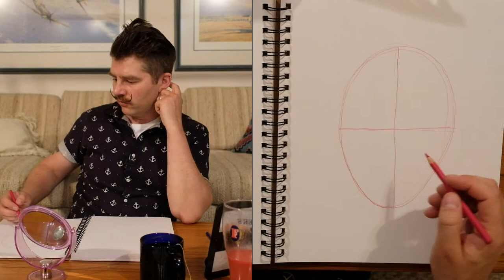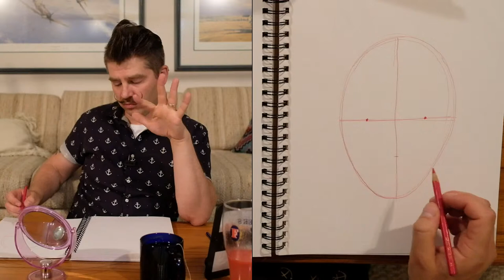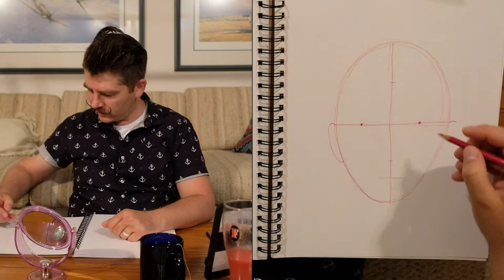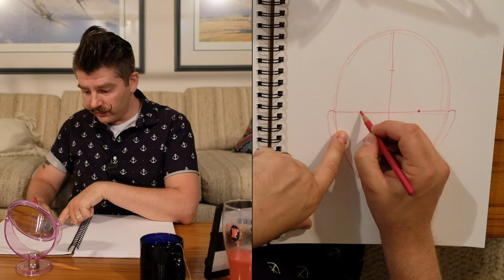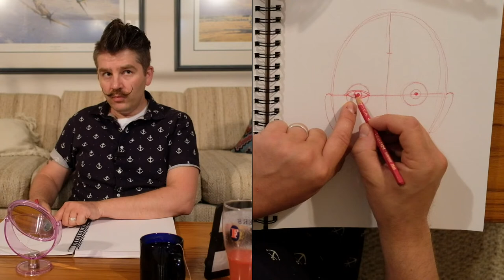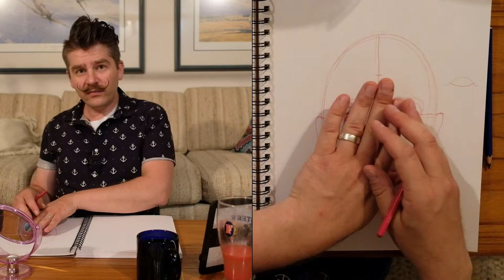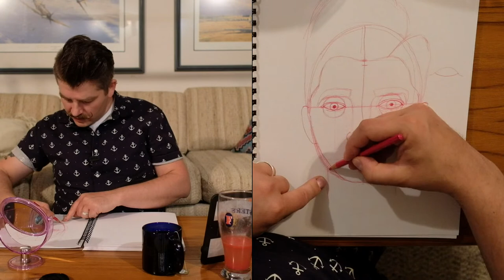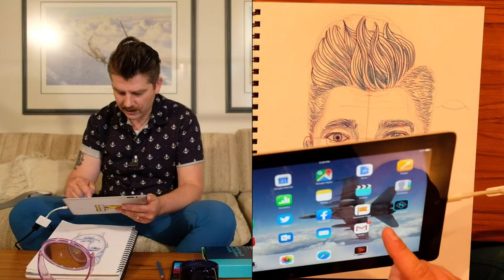Draw your own Self-Portrait using a Mirror/Photo! Free Basic Drawing Class #23 (live stream + Q&A)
These online classes are offered to everyone for FREE! If you feel that they have been particularly valuable and would like artist Michael Markowsky to know, you are welcome to send him as little as $1 directly or by e-transfer or cheque by sending him a direct message through the Facebook Group!

FACEBOOK GROUP for viewers of the class, to share their work and continue to build upon the community we've created together!

DROPBOX FOLDER with handouts seen on screen (Some folders are empty because their resources are bundled into PDF inside an earlier folder)

Images in the thumbnail are a photograph of Michael as well as a basic self-portrait drawing by Michael of himself!

0:00:00 Video Begins

This video was live streamed using the SlingStudio wireless broadcasting system. The primary front facing camera is a Fujifilm X-E3 with the Fuji X-E3 as the overhead camera, and the Fuji X-T20 as close-up camera, and using the iPad Pro (2018) for switching using the SlingStudio Console app. The audio is coming from the Rode Wireless Go microphone connected directly into the SlingStudio hub.